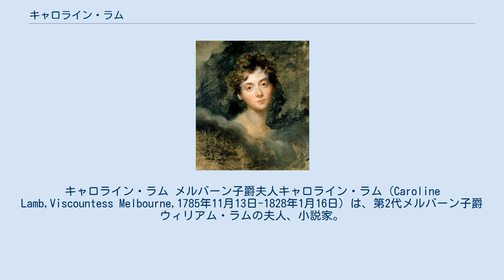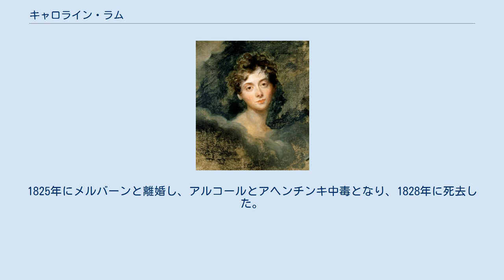キャロライン・ラム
ウィリアム・ラム
ジョージ・ゴードン・バイロン
キャロライン・ラム メルバーン子爵夫人キャロライン・ラム（Caroline Lamb,Viscountess Melbourne,1785年11月13日-1828年1月16日）は、第2代メルバーン子爵ウィリアム・ラムの夫人、小説家。
父は第3代ベスバラ伯爵フレデリック・ポンソビー。
母は初代スペンサー伯ジョン・スペンサーの二女ヘンリエッタ・スペンサー。
伯母にデヴォンシャー公爵夫人ジョージアナ、伯父に第2代スペンサー伯爵ジョージらがいる。
詩人バイロンとの不倫関係でも知られる。
 フレデリック・ポンソビーの一人娘として生まれる。
1805年に新進の政治家だったメルバーン子爵と結婚、1807年に息子を、1809年に娘をもうけるが、息子は精神的な病を持ち29歳で死亡、娘は生まれてすぐに亡くなった。
 1812年にバイロンと知り合い恋仲となるが、スキャンダルを嫌った夫によってアイルランドに送られる。
1813年にロンドンに戻るが、バイロンが他の女性と親しくしているのを見て、ワイングラスを割り、その破片で腕を切って自殺をはかる。
同性愛の事実をキャロラインに公にされることを恐れたバイロンは1816年にイギリスを離れ、キャロラインはバイロンを非難するために書いたゴシック小説『グレナヴォン』を発表する。
1825年にメルバーンと離婚し、アルコールとアヘンチンキ中毒となり、1828年に死去した。